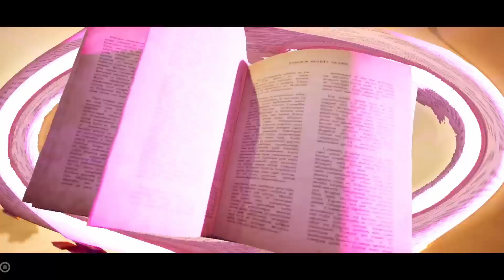Ghostbusters: Spirits Unleashed l VGU Plays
Who you gonna call when you get VG-Boo'd?. Ghostbusters. Especially if the spirits are unleashed around Halloween. Watch as Josh plays Ghostbusters: Spirits Unleashed.